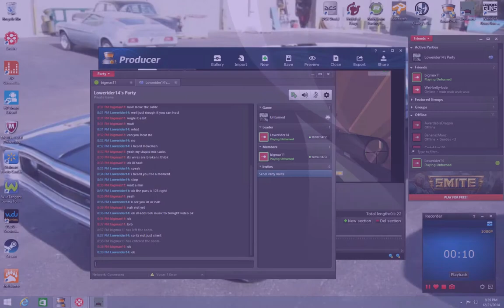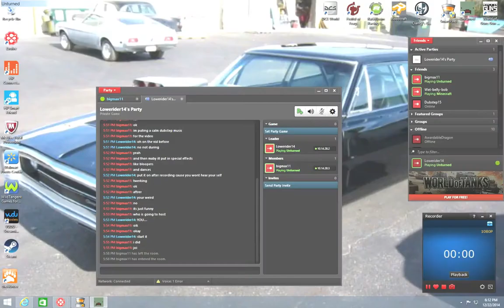episode 2 mp